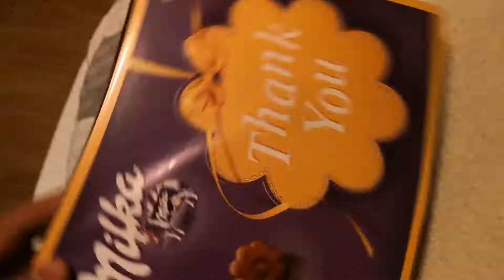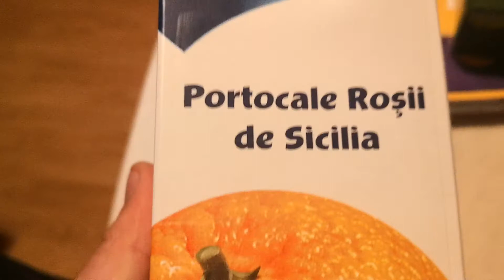incepem,, craciunu" cu cadouri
multe multe cadouri